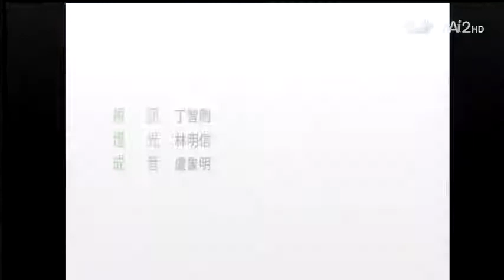20130722《音樂有愛》心願